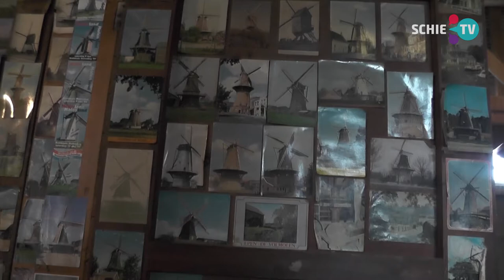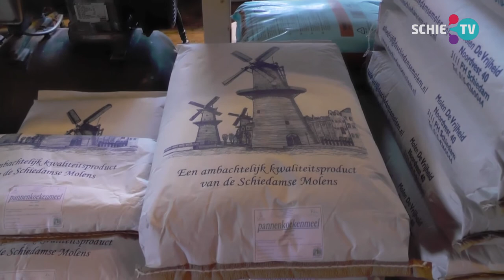SCHIE TV: Theo de Rooij 10 jaar in dienst als molenaar op De Vrijheid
Theo de Rooij is 10 jaar in dienst als Molenaar bij Molen de Vrijheid in Schiedam. Hij kijkt terug op een boeiende tijd 'Ik ben hier 10 jaar geleden in dienst gekomen om het maalbedrijf weer tot leven te brengen.' Hij is er trots op dat de molen uit 1785 weer volop in bedrijf is.
Over de toekomst van het vak is hij wel somber. Er liggen bedreiging door vergrijzing en door bomen en hoogbouw is het steeds moeilijker om een molen goed te laten draaien. 'Daarnaast worden de hygiëne-eisen steeds strenger.  En het is moeilijk om in zo'n oude molen daaraan te blijven voldoen.